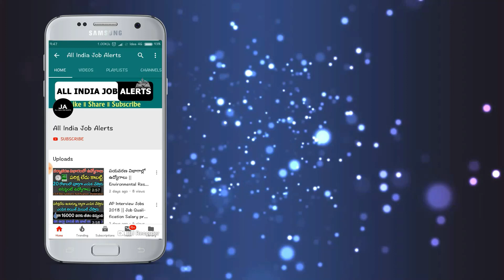ఆంధ్రప్రదేశ్ విద్యార్థులకు మరో శుభవార్త.! ఏప్రిల్ 9 న డబ్బులు విడుదల || Good news to AP students